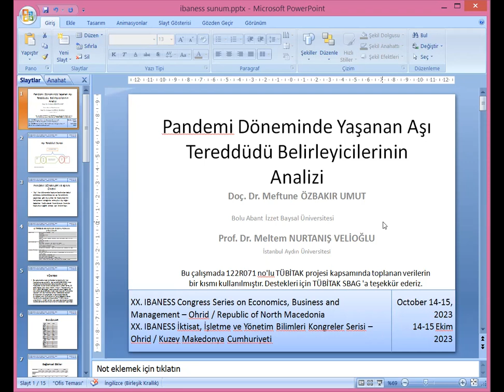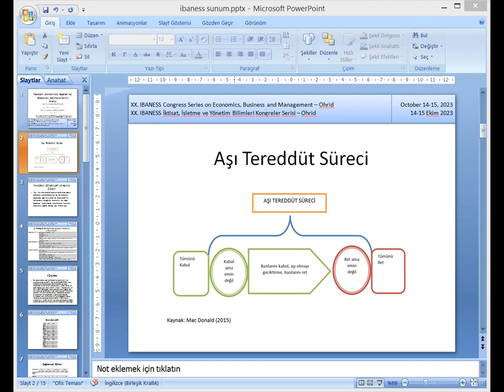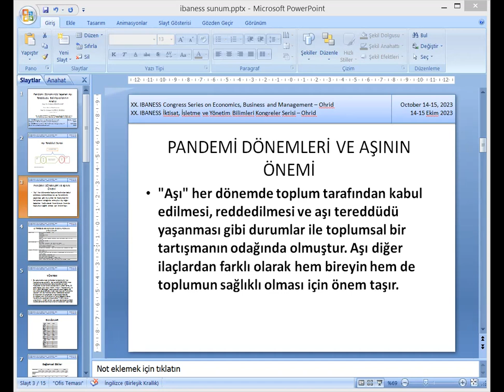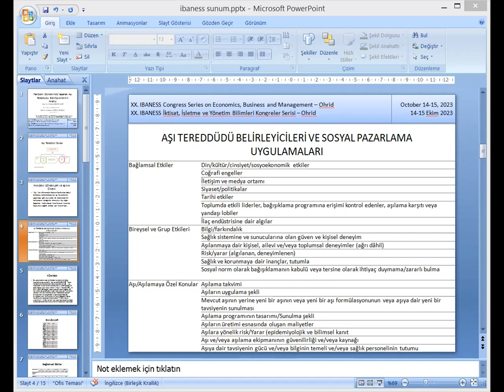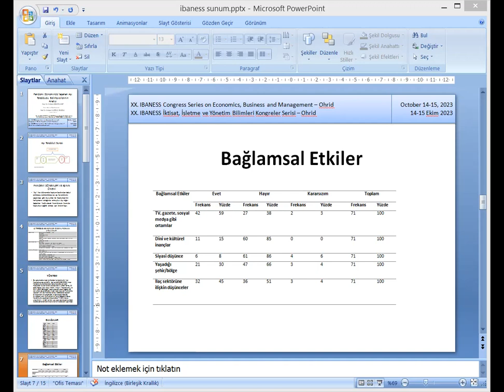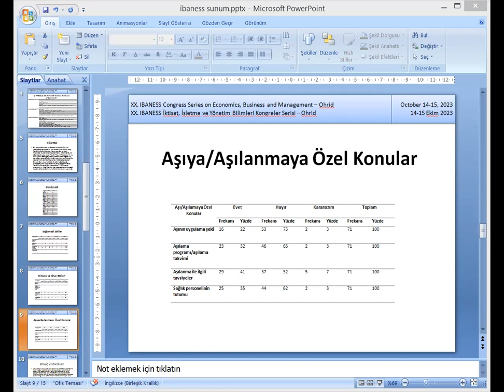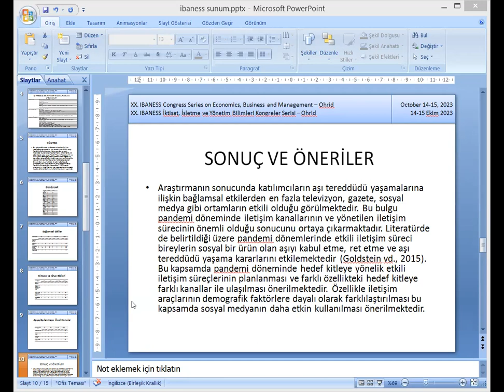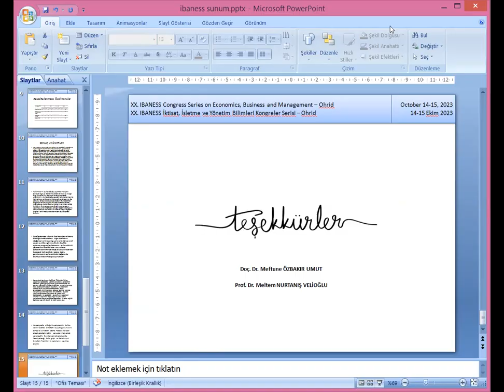XX. IBANESS - Ohrid/Republic of North, October 14-15|Meftune ÖZBAKIR UMUT, Meltem NURTANIŞ VELİOĞLU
Meftune ÖZBAKIR UMUT and Meltem NURTANIŞ VELİOĞLU
Pandemi Döneminde Yaşanan Aşı Tereddüdü Belirleyicilerinin Analizi